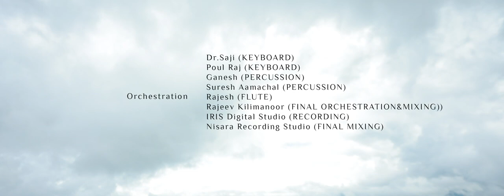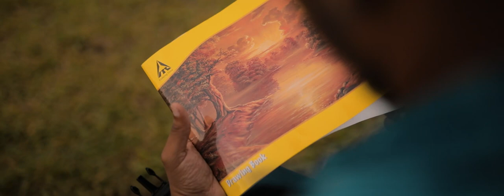EE RAVU | MALAYALAM ALBUM SONG | VIDHU PRATHAP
Directed  By : MIDHUNSURESH
Music director : JAYESH STEPHEN
Lyrics : SHINIL
Singer: VIDHU PRADHAP
Cinematography : ABHILASH
Cinematography&Cuts:VIPIN J KUMAR
Editing , Titel GFX  : MANOJ NANDHAVANAM
Titel drawing : RAHUL NARAYAN
Production controller: SHIBIN RAJ

Orchestration:

Keyboard : DR SAJI, POUL RAJ
Percussion : GANESH, SURESH AAMACHAL
Flute : RAJESH
Final Orchestration : RAJEEV kILIMANOOR
Studios : Iris digitel [Recording] , Nisara recording tvm [Final mixing]
cast: ADITH U S, ANU K PAILY